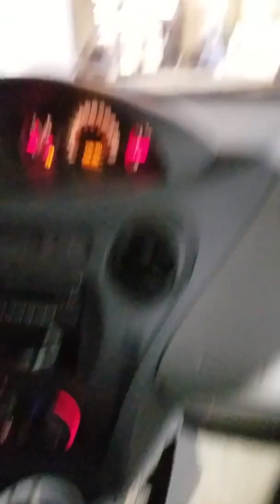Chris Golyar's ghetto tour through bc fkch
Courtesy of Lester Williams